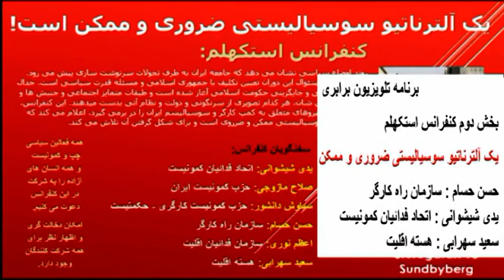بخش دوم کنفرانس استکهلم: یک آلترناتیو سوسیالیستی ضروری و ممکن است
تلویزیون برابری
حسن حسام از سازمان راه کارگر ... یدی شیشوانی از اتحاد فدائیان کمونیست ... سعید سهرابی از هسته اقلیت